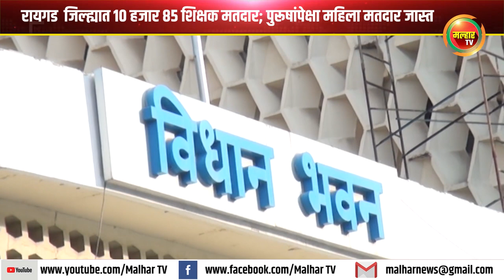रायगड जिल्ह्यात 10 हजार 85 शिक्षक मतदार; पुरूषांपेक्षा महिला मतदार जास्त !!